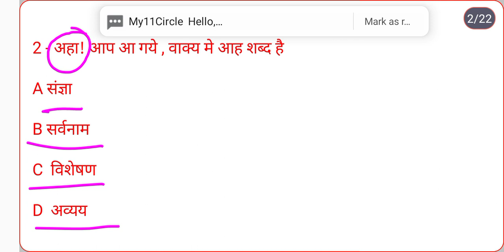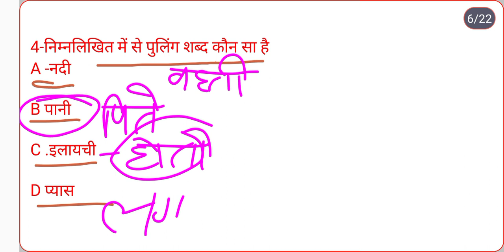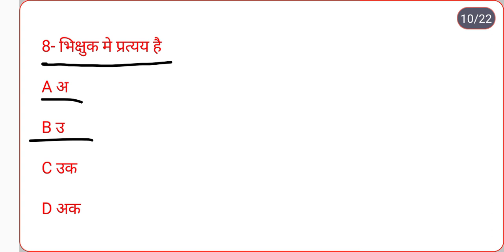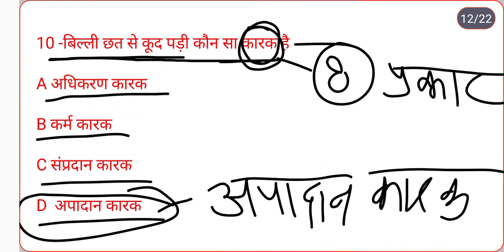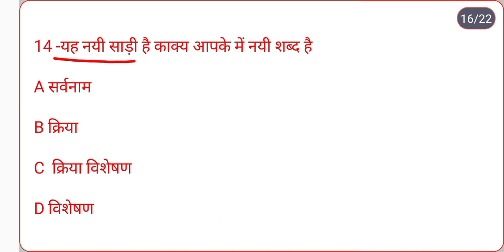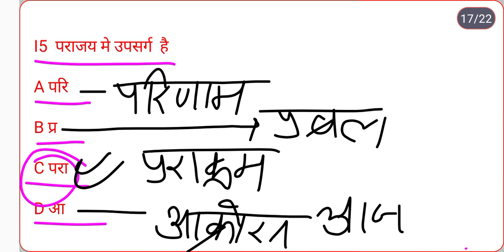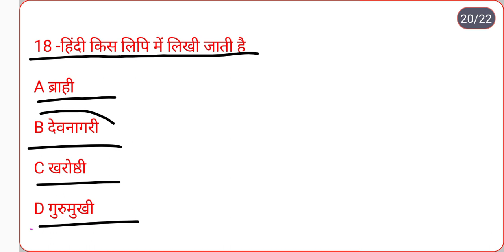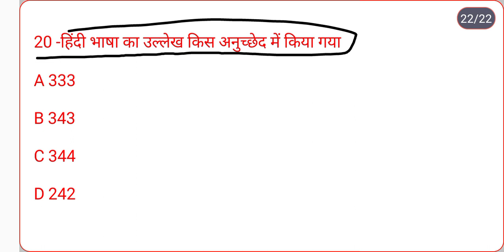KVS.PRT Hindi Classes 2023 l PRACTICE SET -10 ll kvs prt hindi previous year question paper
kvs prt hindi previous year question paperkvs prt hindi classes
2023,kvs prt hindi previous paperkvs prt
hindi previous year question
kvs,prt

2023,kvs prt hindi previous paper,kvs prt
2023,kvs prt hindi previous paper,kvs prt
hindi previous year question,kvs,prt